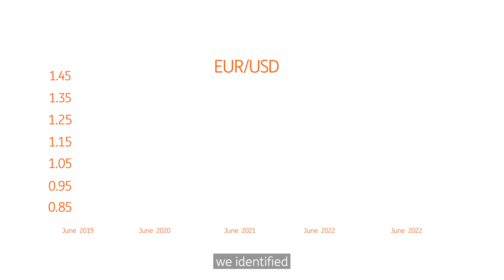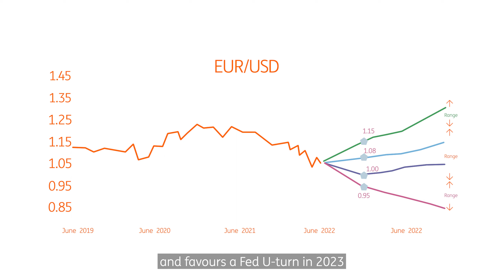EUR/USD: Sizing up the scenarios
Over the next 18 months, making the correct call for EUR/USD will depend on a few critical factors which are making the process of forecasting increasingly complicated. ING's Francesco Pesole outlines a few potential scenarios for EUR/USD, including our base case of what to expect for the pair moving forward.